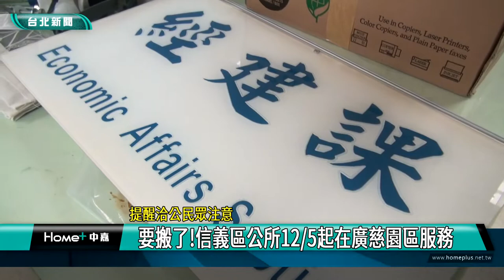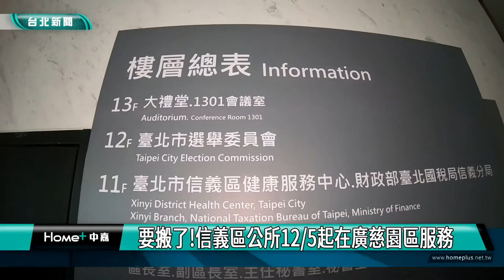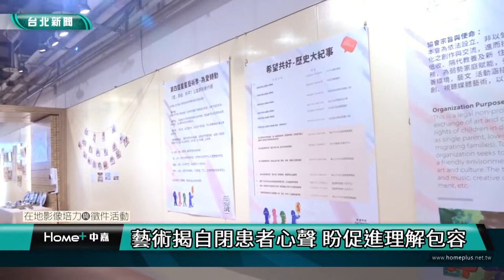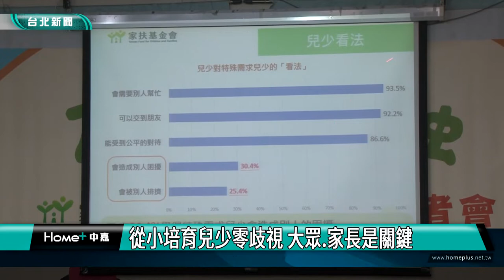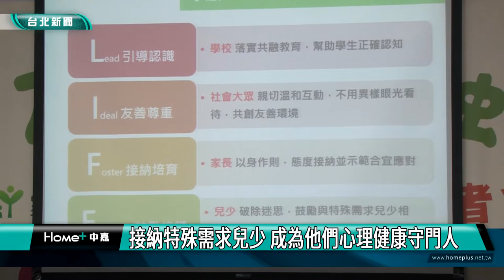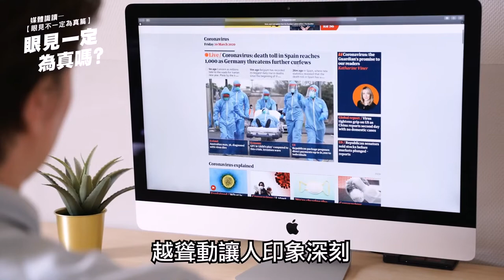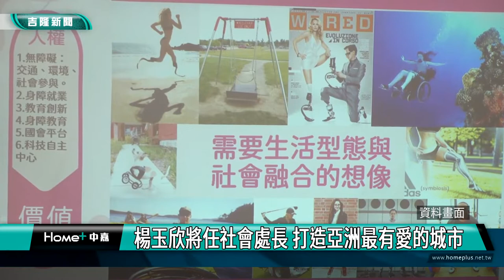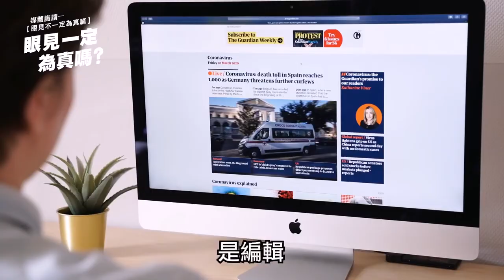中嘉台北新聞-20221202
00:20 YouBike紀念意象揭幕  1.0退場車輛贈原鄉
07:16 要搬了!信義區公所12/5起在廣慈園區服務
12:53 蘇媽媽"不鬥心機 號召大眾成憨兒家庭後盾
23:13 藝術揭自閉患者心聲 盼促進理解包容
26:10 士林官邸「菊耀20」  11/25盛大展出
33:17從小培育兒少零歧視 大眾.家長是關鍵
39:34 基金一路水管爆管  交通回堵、4000戶停水
41:22 連續降雨!  仁二路土石滑落  路燈桿攔腰
45:20 七堵河堤步道破損  張耿輝服務不停歇辦會勘
47:20 全運會交出亮眼成績  林右昌表揚選手.教練
52:46 謝國樑首位小內閣人選 楊玉欣任社會處長

臉書追起來
Home 中嘉- 吉隆有線電視

趣聞不漏接
吉隆官網(中嘉新聞)

喜歡看電視?